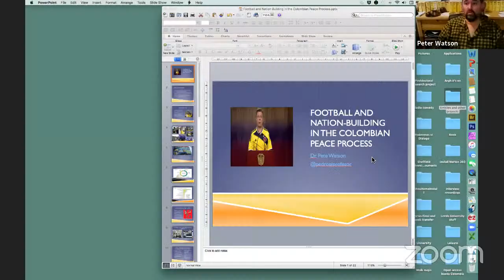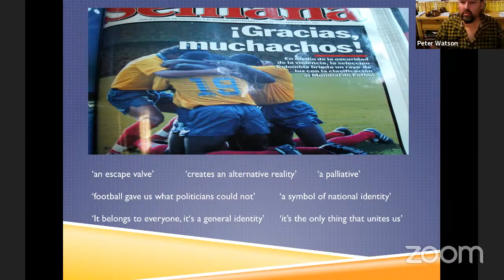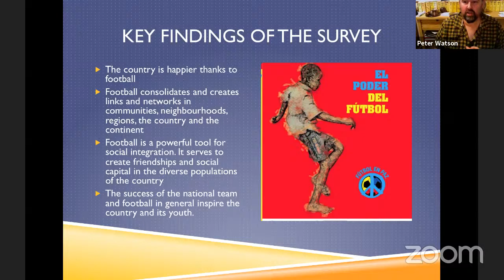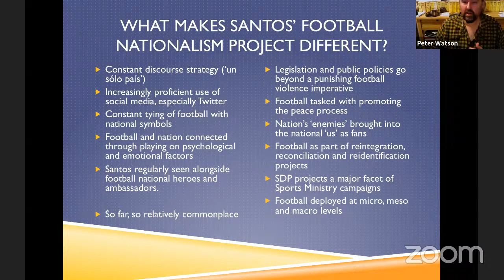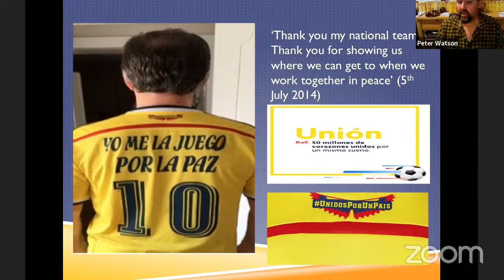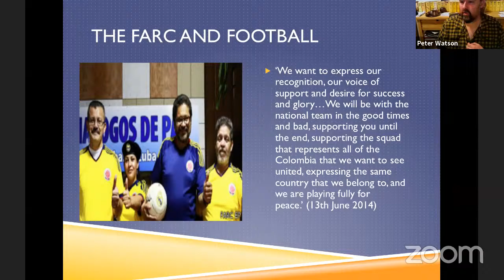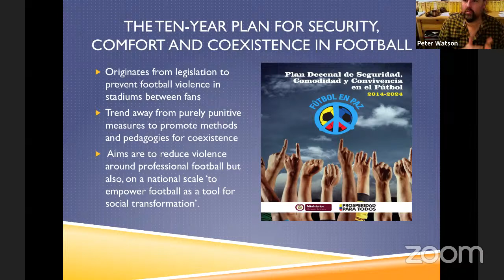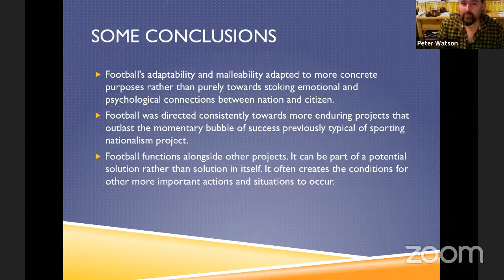Embrace Dialogue Academia 5: Football and the Colombian Peace Process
In this seminar, Pete Watson will present findings from his forthcoming book, “The Only Thing that Unites Us: Football and Nation-building During the Presidency of Juan Manuel Santos” (forthcoming book, Liverpool University Press).

+ Presenter: Dr Pete Watson, Visiting Associate Fellow, Department of Spanish, Portuguese and Latin American Studies, University of Leeds

+ Discussant: Prof Matthew Brown, Professor in Latin American History, Department of Hispanic, Portuguese and Latin American Studies, University of Bristol

+ Convener: Dr. Gwen Burnyeat, Junior Research Fellow in Anthropology, Merton College & member of Embrace Dialogue

About the book:
The book examines how and why Colombian President Juan Manuel Santos deployed football for nation-building during his two terms in office (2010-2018), particularly in the peace process with the FARC. It argues that football was used in a strategic, systematic and innovative manner, unrivalled in Colombia’s history, to support national unity and peacebuilding efforts. President Santos recognised the power of football, its capacity to transcend existing local, regional and national divisions, and its potential as an instrument to support social development objectives.
In the book, Pete analyses three elements of Santos’ use of football: 1) sport-specific presidential discourse and Twitter broadcasts; 2) football-specific legislation and public policies; 3) government-organized Sport for Development and Peace campaigns. He argues that Santos’ rhetoric around football emphasised a message of a single country unified behind the national men’s team, making a metonym for a new, peaceful  Colombia. Football is positioned as an inclusive space, in contrast to previous representations of national team symbolism, which excluded those contained within the ‘Narcolombia’ imaginary.